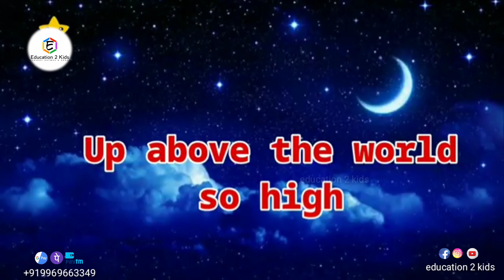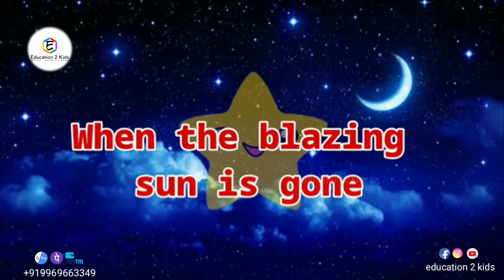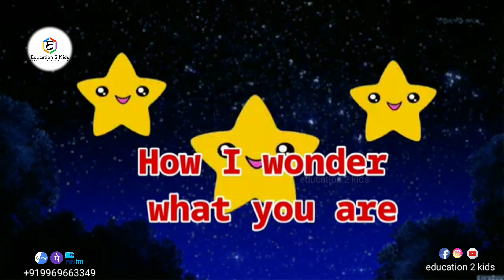Twinkle Twinkle Little Star With Lyrics, twinkle twinkle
Twinkle Twinkle Little Star With Lyrics |

Hi Kids ! Watch this Nursery Rhymes Songs Collections ! We hope you enjoy watching this animation as much as we did making it for you !!

◾ New Collection of Alphabet, Nursery Rhymes and Number Rhymes .

☀A for apple B for Ball C for Cat D for Dog song | phonics Song | Alphabet for Children | A To Z 👇👇👇👇👇👇👇👇👇👇👇👇👇👇👇👇👇👇👇👇

◾ Collection Of Hindi Nursery Rhymes | Hindi Nursery | Hindi Nursery Rhymes For Children

 New content is uploaded weekly. We hope you like our content but are always happy to hear from you on how we can improve and what you'd like to see in the pipeline !